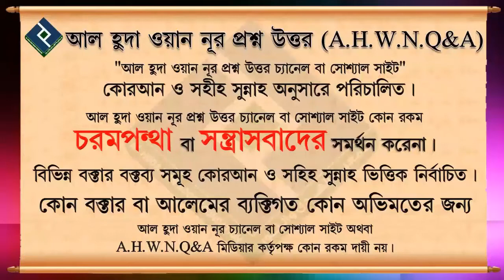অন্যের ব্যাপারে খারাপ মন্তব্য করার শাস্তি কী ᴴᴰ┇শায়খ মনছুর আল মোহাম্মদী